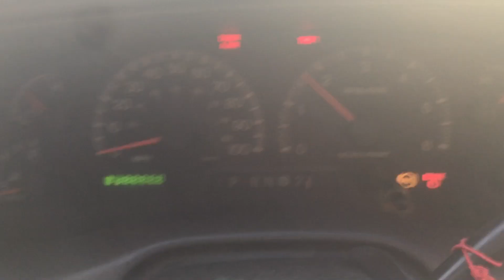1999 Ford F150 Startup Engine 285K Miles